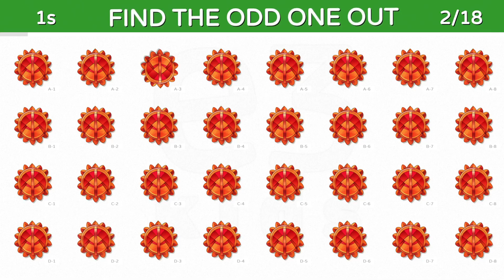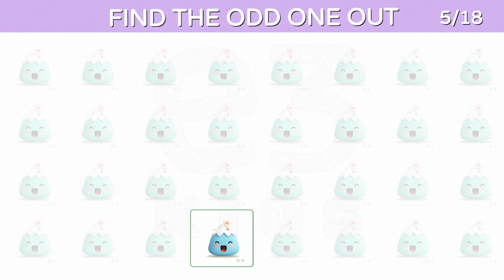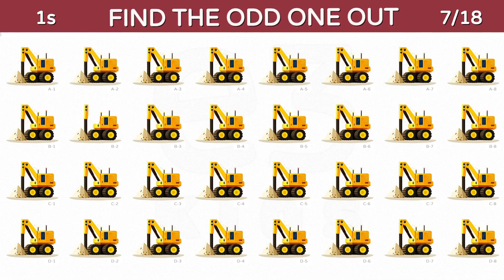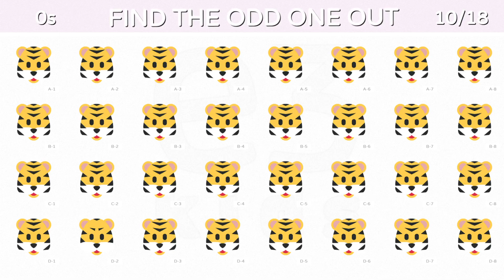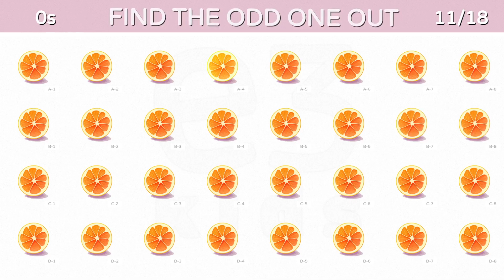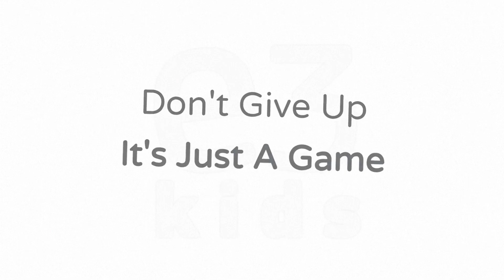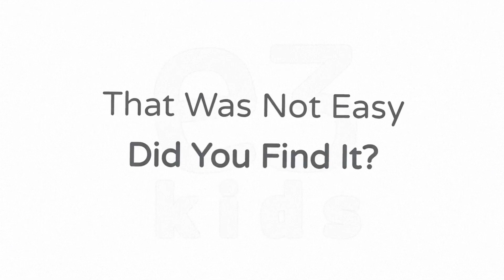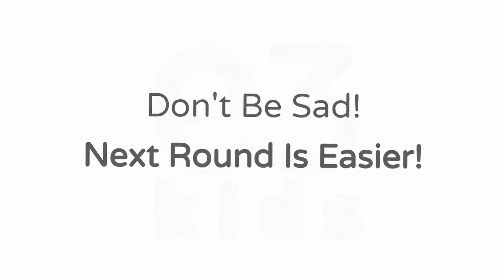Find The Odd One Out 118.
In this video, we're going to be testing your eyesight by asking you to find the
odd one out. Even if you're not a visual learner, you can learn how to improve your eyesight in just a few minutes!